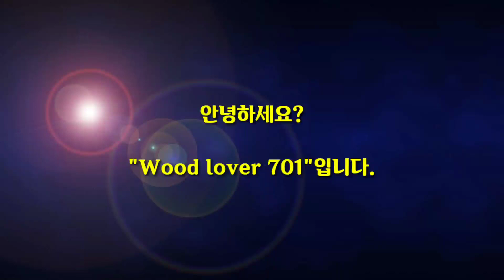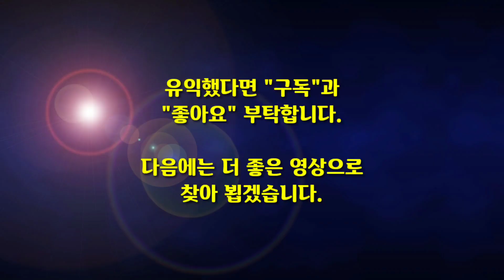자동문이 닫히지 못하고 반복해서 저절로 열리고 닫히는 이유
바람에 의해서 문이 열렸다 닫혔다를 반복할 수 있고, 자동문 앞으로 다량의 빗물이 엄청 쏟아질 때도 같은 현상이 나타날 수 있습니다. 그런데 움직임을 감지할 수 있는 어떤 현상도 없는데 자동문이 열리고 닫히고를 반복한다면, 자동문 관련업체로부터 A/S를 받아 해결하시기 바랍니다.